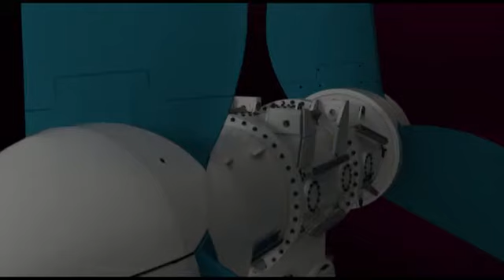Subsea tools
A compilation of subsea 3D renders and animation work we have been involved in recently for Velocious. A subsea engineering company established in Perth, Western Australia, in 2006, Velocious has grown rapidly to become a leading global player within the dynamic subsea engineering sector.